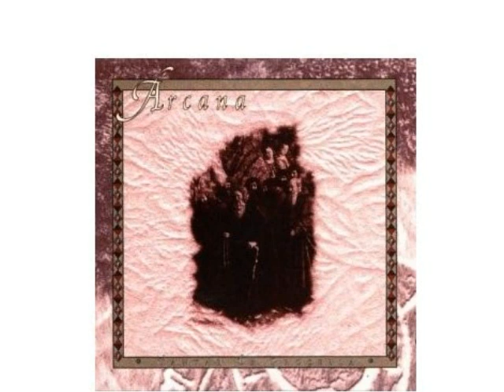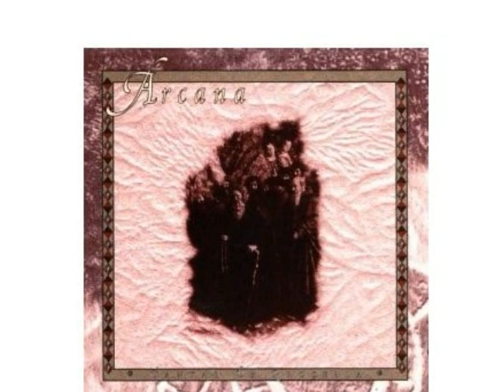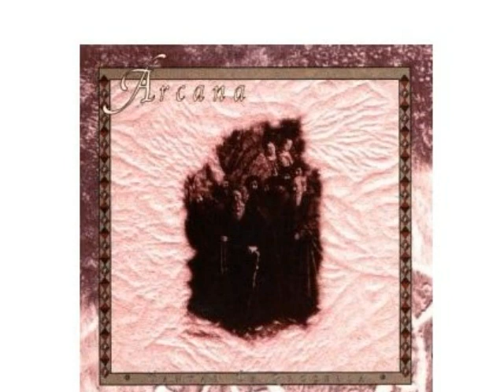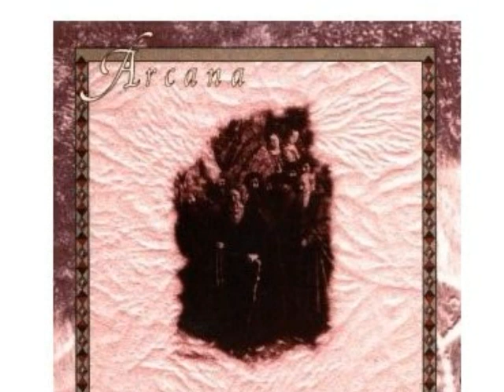Chant Of The Awakening by Arcana